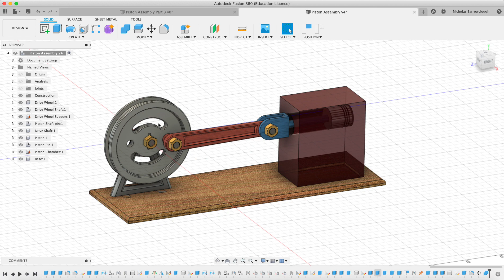Fusion 360 - Piston Joints Tutorial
Here's a preview of a coming tutorial series on how to build a piston, with drive wheel, joint everything correctly so the motion is perfect.